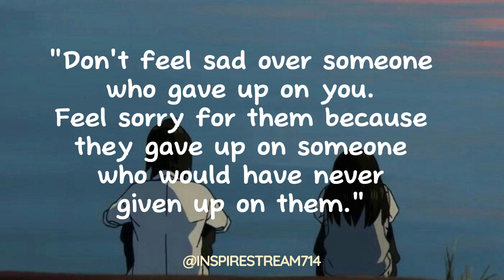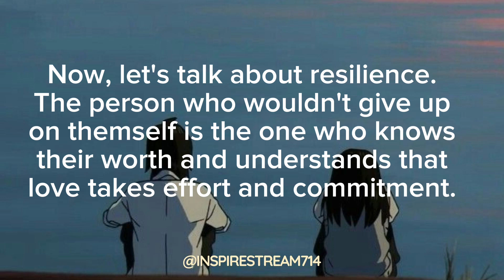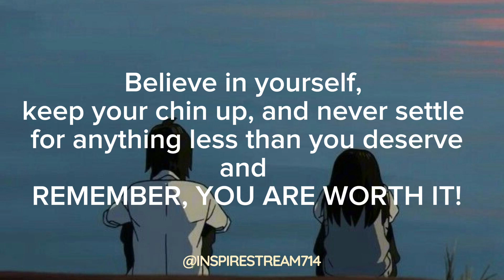Why did he GIVE UP on US?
Remember, your worth is not defined by someone else's actions. You are strong, resilient, and deserving of love and happiness.

As you navigate your journey, keep in mind that self-compassion and personal growth are essential. Embrace your worth, show empathy, and never lose sight of the beautiful possibilities that await you.

Thank you for spending your time with me today. I hope this video brought you value and helped you in some way.

And please share it with someone who might benefit from it. Together, we can make a positive impact on the world♥